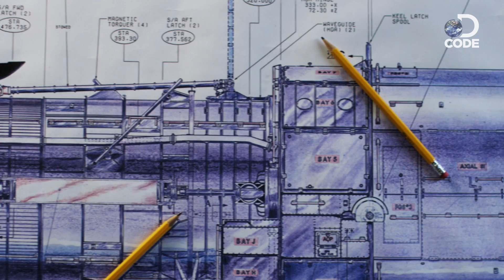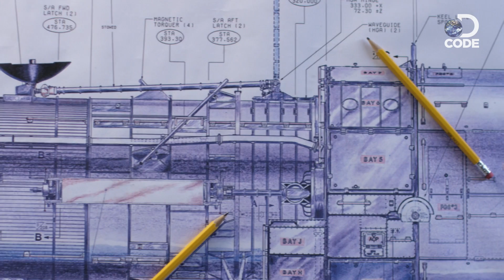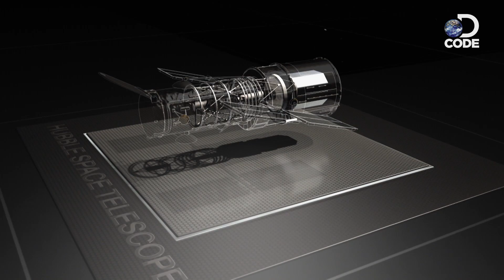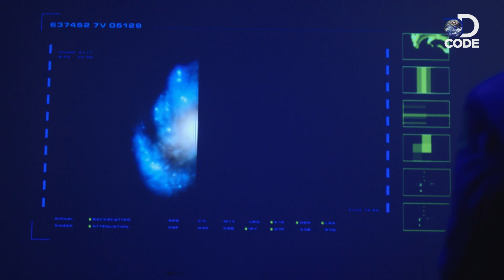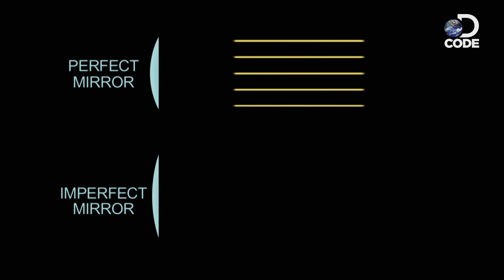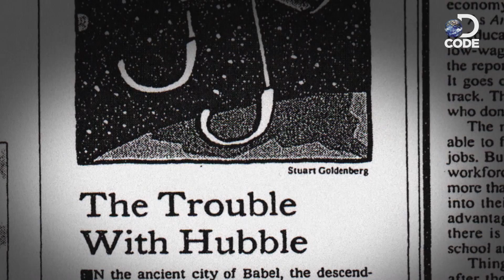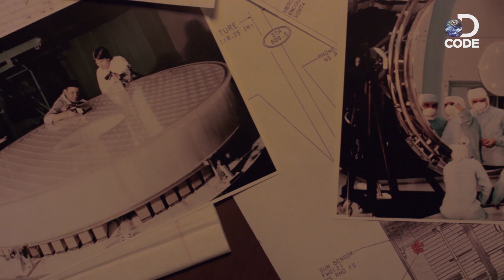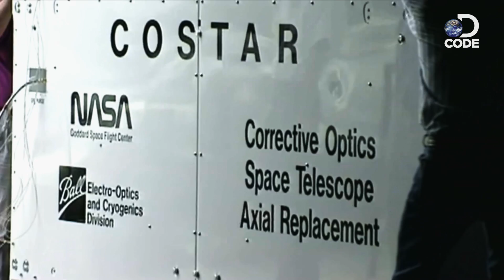The Extraordinary Hubble Space Telescope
How did the Hubble Space Telescope revolutionise astronomy and surpass all expectations?

DCODE how it has guaranteed new discoveries about the universe, in this fascinating 2016 series - Space’s Deepest Secrets.